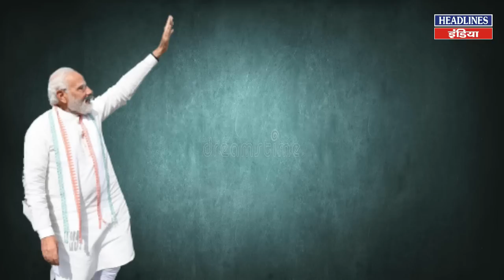PM Modi के रोड़ शो में मुस्लिमों ने क्या किया देखिए । Headlines India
PM Modi के रोड़ शो में मुस्लिमों ने क्या किया देखिए. Must Watch This Full Video